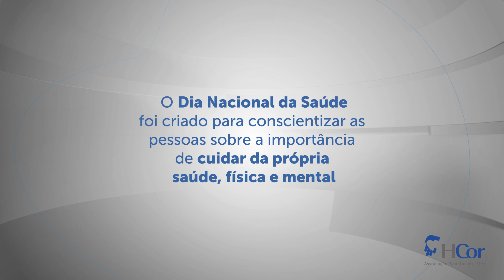Dia Nacional da Saúde | Cuide da saúde física e mental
O Dia Nacional da Saúde é uma data para fazer as pessoas pararem para analisar como estão cuidando da própria saúde, física e mental. O distanciamento social mudou as rotinas e as formas de cada um cuidar de si, mas os cuidados devem existir sempre. Neste ano, essa reflexão vem aliada a um carinhoso lembrete: vai ficar tudo bem.